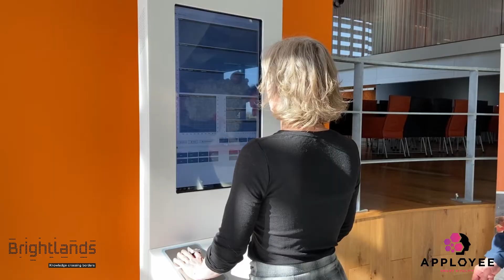Smart Vitality training bij Brightlands Campus Greenport Venlo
Bij Brightlands Campus Greenport Venlo vinden wij vitaliteit erg belangrijk. Daarom biedt Apployee de campusbewoners vitaliteitstrainingen aan. Saskia Goetgeluk, directeur van Brightlands Campus Greenport Venlo, testte de Multiscan Fit van Apployee en is erg enthousiast over de methode.